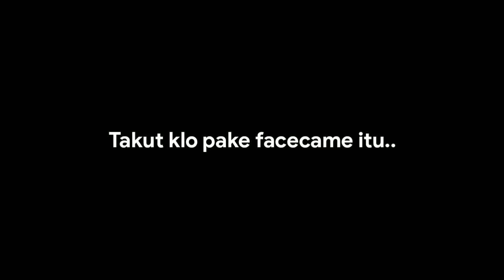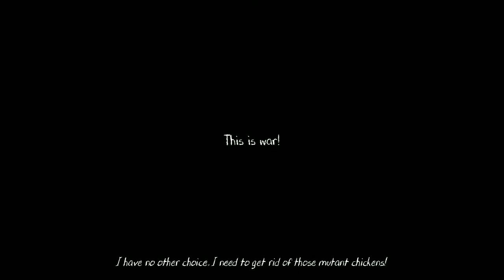Terjawab Sudah ! - Evil Nun 2 (Hard Mode) Indonesia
Yoo hallo brader gamers.., kali ini gw akan lanjut lagi bermain Evil Nun 2 di Hard Mode Indonesia lagi gaes ya. Jadi disini gw udah nemuin tips and trik cepet nya main di mode hard dengan tangan kosong saja.., tapi ada sesuatu nya hhe. Gimana keseruannya ?! simak sampai habis yaa.. Enjoyyy

INTRO:
Beatbox by Hyming SG

OUTRO:
Youtube Music: Silent Partner - Back And Forth

Jika kalian suka dengan channel ini, jangan lupa berikan dukungan dengan tinggalkan like, komen, subscribe, dan share ke temen-temen kalian ya.., karena dukungan kalian sangat berarti buat perkembangan channel kecil ini. Terimakasih yang udah support !!